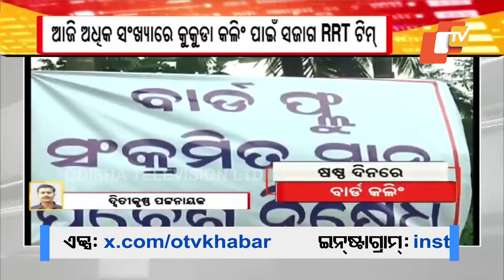Culling of Chickens Underway in Pipili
ପିପିଲିରେ ବାର୍ଡ ଫ୍ଲୁ ଆତଙ୍କ, ଚାଲିଛି କୁକୁଡ଼ା ମରା ଅଭିଯାନ